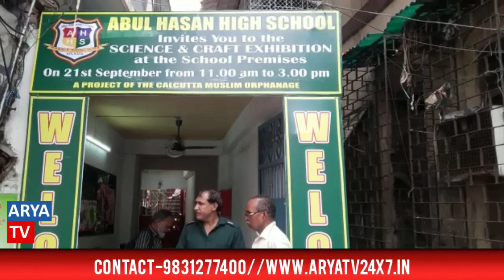আবুল হাসান হাই স্কুলে প্রদর্শনীশালা পঞ্চম থেকে দ্বাদশ শ্রেণীর ছাত্র ছাত্রীরা এতে অংশগ্রহণ করে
আবুল হাসান হাই স্কুলে বিজ্ঞানভিত্তিক প্রদর্শনীশালা পঞ্চম থেকে দ্বাদশ শ্রেণীর ছাত্র ছাত্রীরা এতে অংশগ্রহণ করে